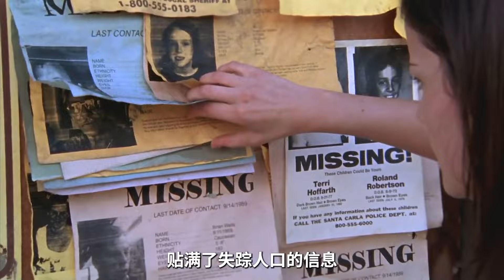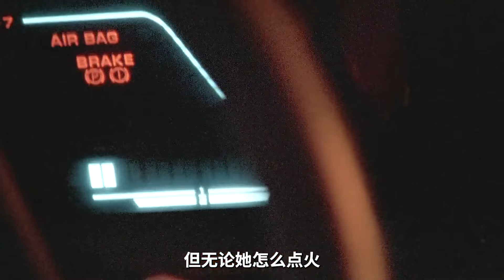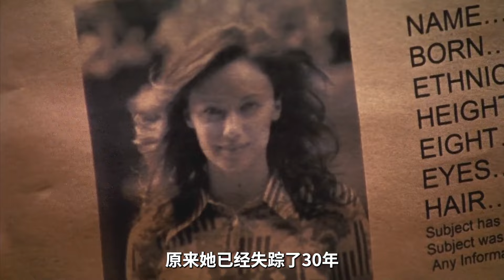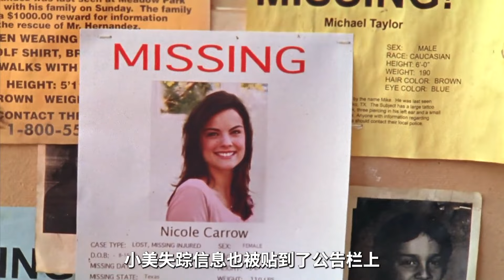女孩和男友自駕游，休息站上廁所，被變態皮卡車司機盯上，驚悚片